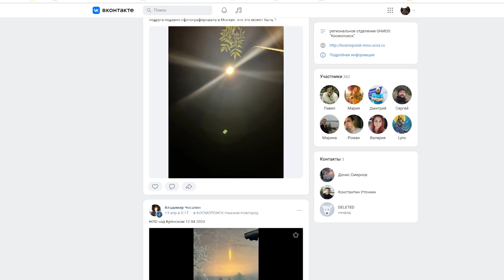2 июля – Всемирный день НЛО или День уфолога